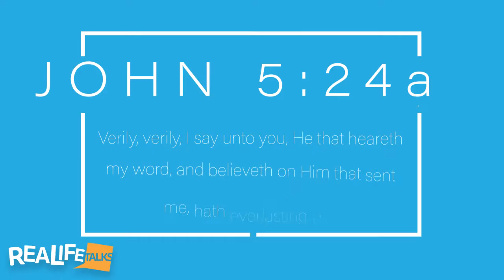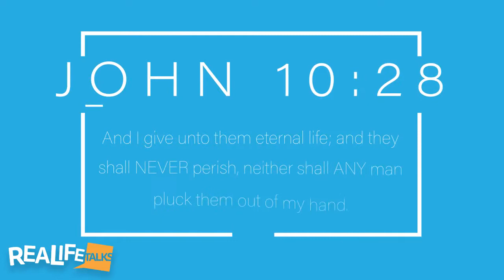Can a Christian lose their salvation? (Jim Scudder Jr.)